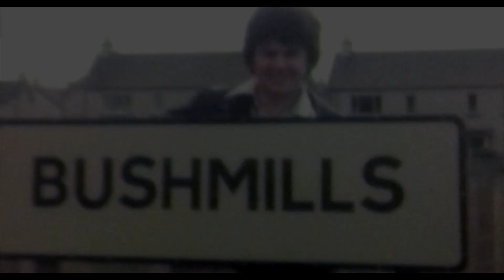Iron Hat by Kevin McFadden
Kevin McFadden, was the founder member and songwriter for Misdemeanor, was one of the country's best rock bands in the early 1980s. Iron Hat is about the infamous Australian outlaw, Ned Kelly

to find out more about Kevin, Misdemeanor and their music.